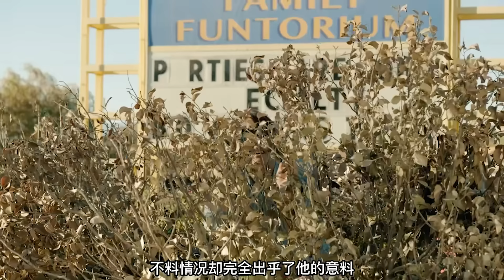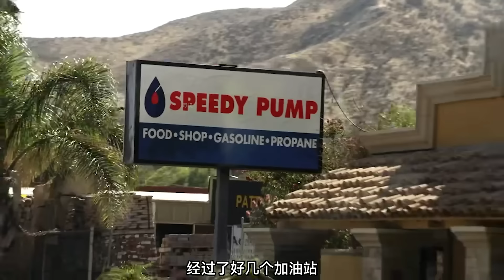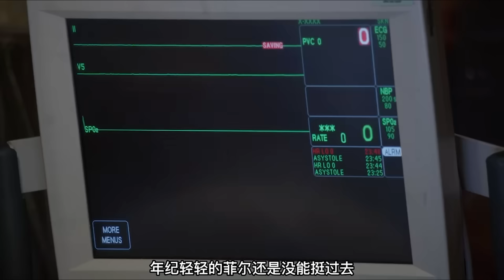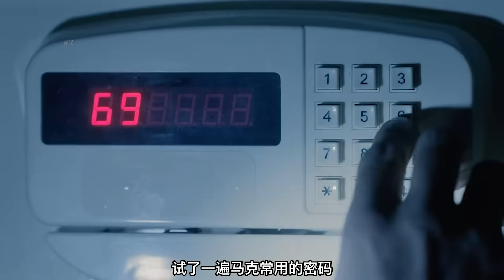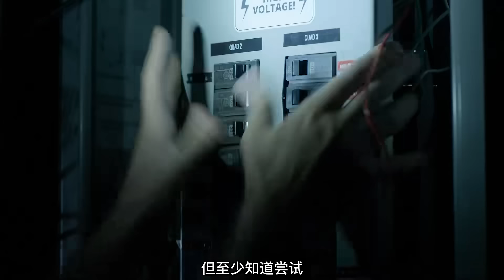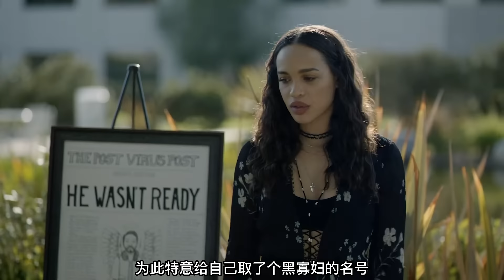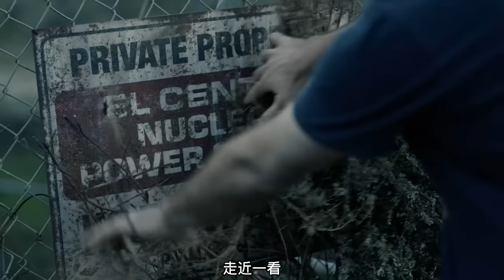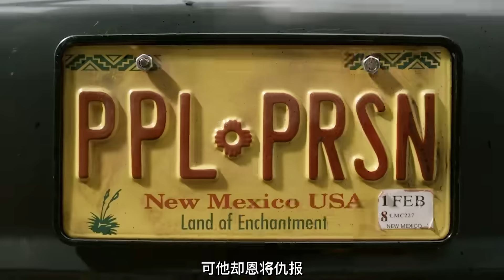世界末日后，地球只剩最后一个男人，每天用洋酒泡澡，女人成了他最大的心愿！美国科幻喜剧一个人的地球1-4季解说